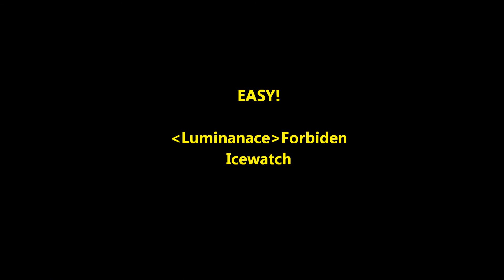{RIFT} Boss Fights - RD Atrophinius the Fallen - Mage healer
Atrophinius the Fallen - As a mage healer.